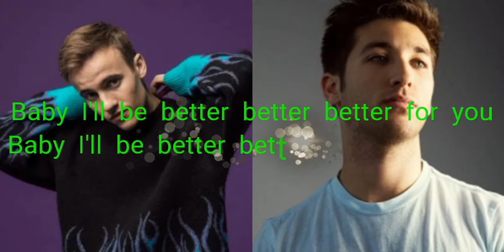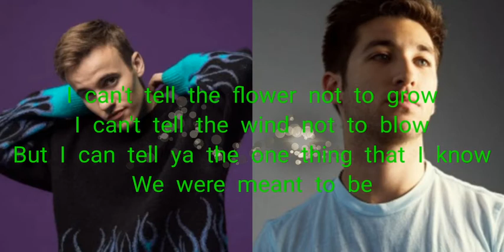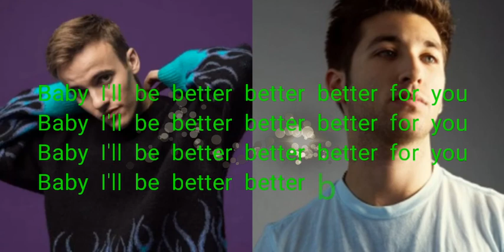Attom ft Justin Stein - Better (Lyrics)